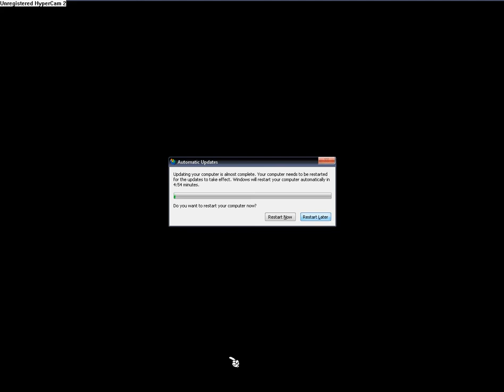toontown attack from the zombie dogs part 5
i made this one a few weeks ago lol Bye

DESCRIPTION UPDATE 9/6/13

I have switched channels this channel is no longer in use if you want to see any of my more recent video's the link is below. I would of put this as a link on the video but it wouldn't let me =[...